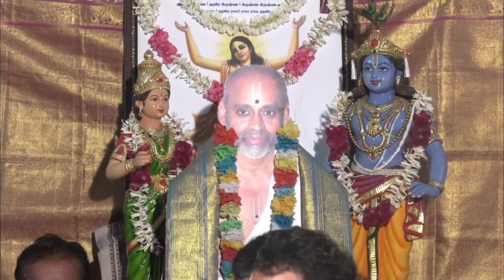Sri Sri Anna Jayanthi Utsavam - 9/9/2020